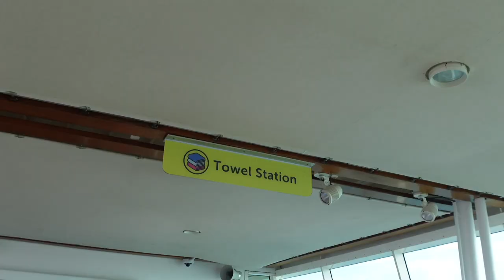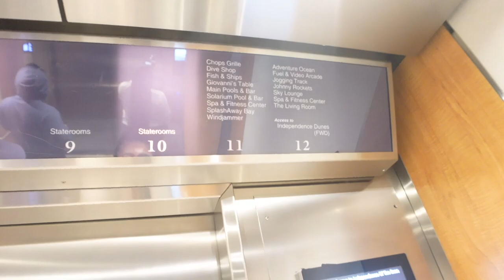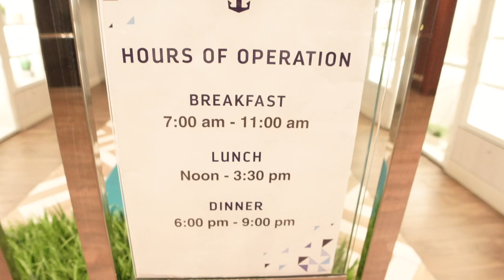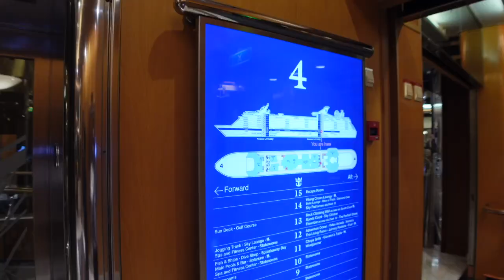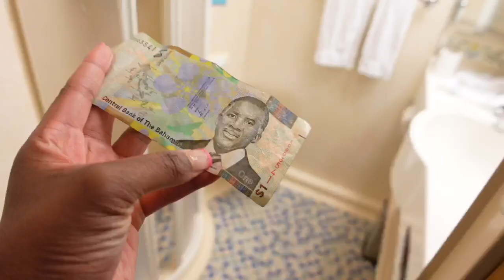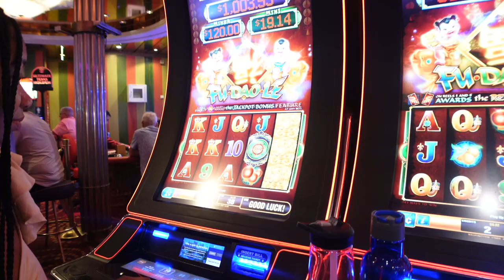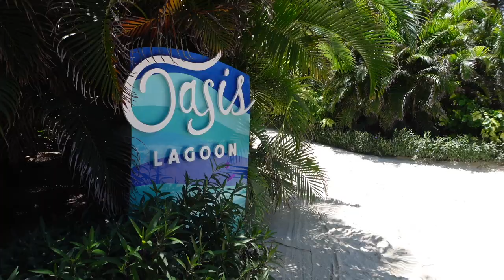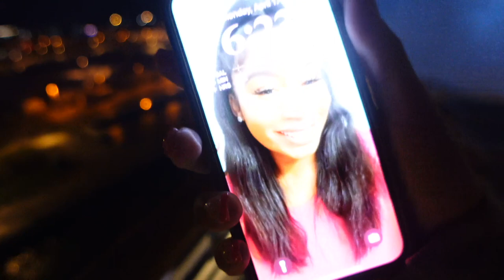VLOG - my first royal caribbean cruise | 3 nights - nassau, bahamas + perfect day at cococay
Join me on going on my very first cruise EVER! Royal Caribbean was an amazing cruise line and I had a great first experience cruising with them! Would I do it again? ABSOLUTELY!  @RoyalCaribbeanBlog